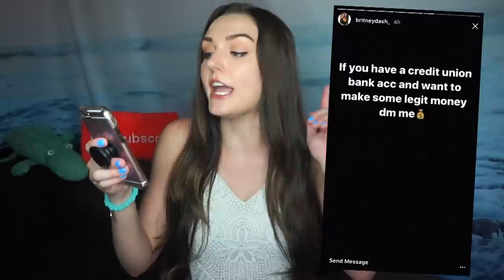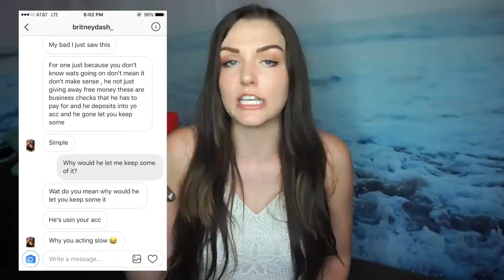CATFISH INSTAGRAM MONEY LAUNDERING SCAM EXPOSED | STORYTIME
Instagram Money Laundering Scam Exposed, Catfish Instagram Account Storytime, Reading Creepy DMs & more! Beware if you see someone like this in your feed, seriously lol. Please let me know if you guys want to see more videos in this series, ilysm :-)

WRITE ME♥♥♥
1095 Hilltop Drive #269